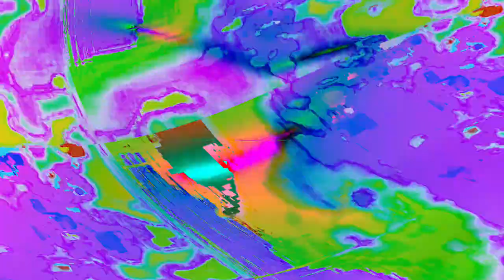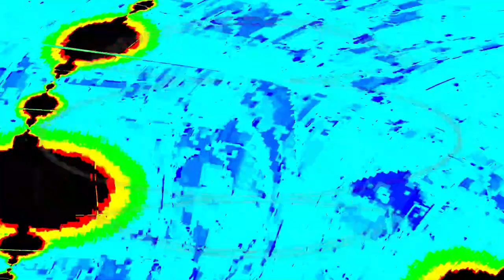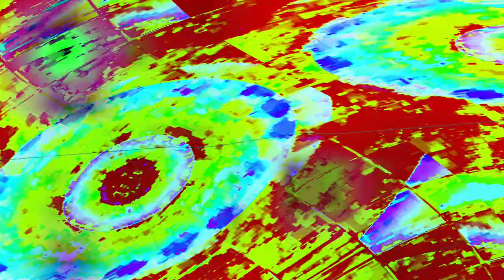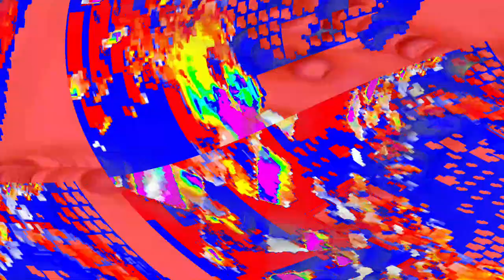[EPILEPSY WARNING] Movie 24 04 18 04h53m44s